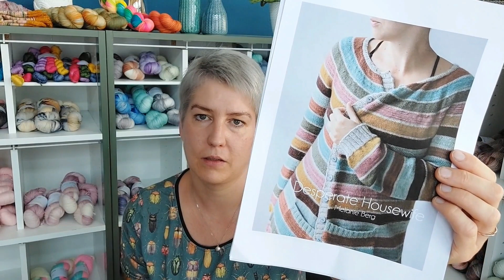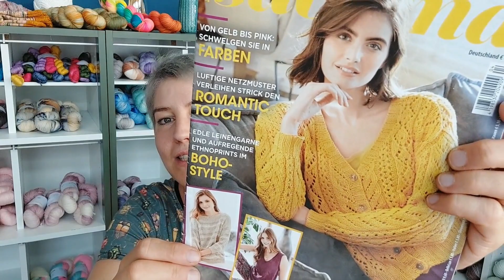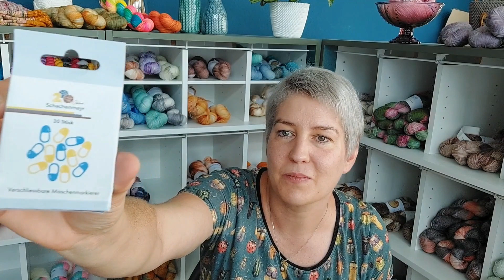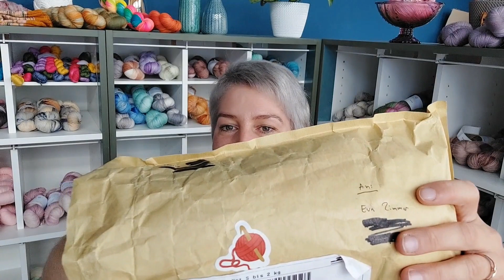Strickpodcast #2 mit großer Ankündigung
finished objects:
OMG / Erdbeerkonfetti / Orchid / Great

Opal Fairytale Zaubertrank Farbe 9790
Opal Herbstmelodie Farbe 11124

pollymclaren.de